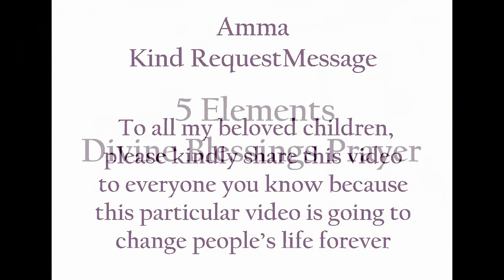Sri Prapanja Samudra Weekly Educational Series - Astha Deepam Dhyana Valipadu - Part 23 (Tamil)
Amma Kind Request Message

To all my beloved children,

Sri Prapanja Samudra Weekly Educational Series

Topic Covers On

1. Relationship

2. Nature

3. Health

4. Growth

5. Spiritual

6. Student Motivational